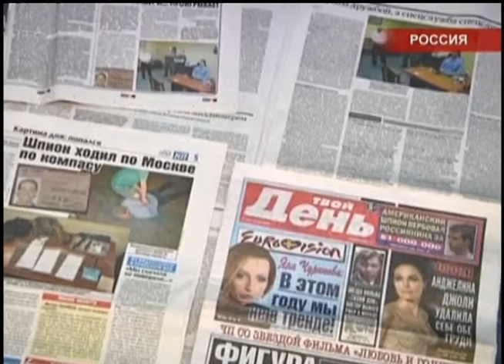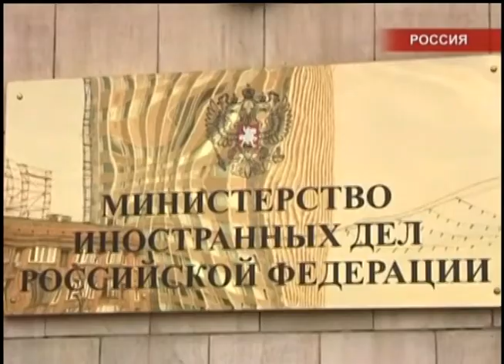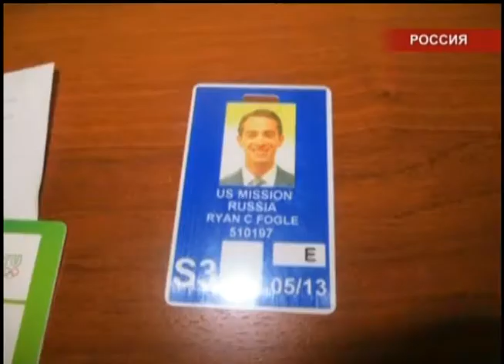ФСБ долго уговаривало ЦРУ прекратить вербовку силовиков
ФСБ России впервые подробно объяснила почему, вопреки сложившейся практике, было предано огласке разоблачение агента ЦРУ в Москве. В российской контрразведке признались, что они долго терпели и просили американских коллег, прекратить попытки завербовать российских силовиков